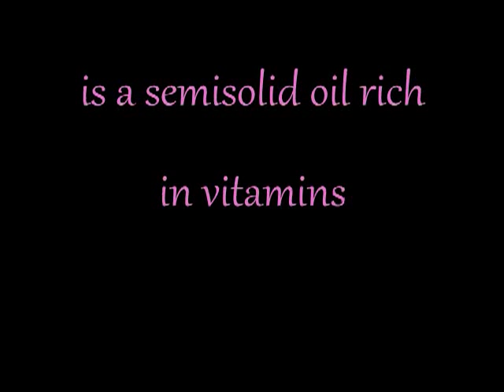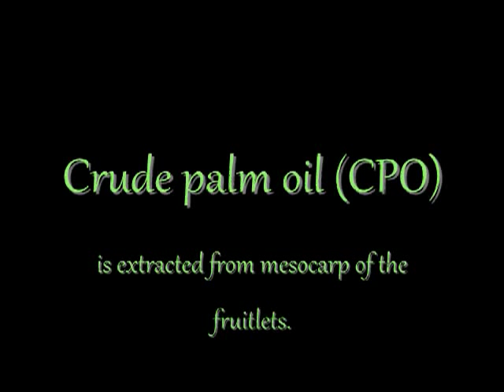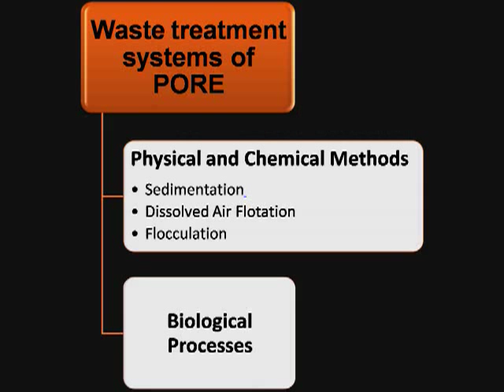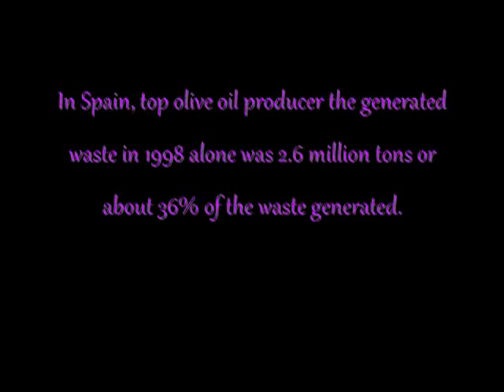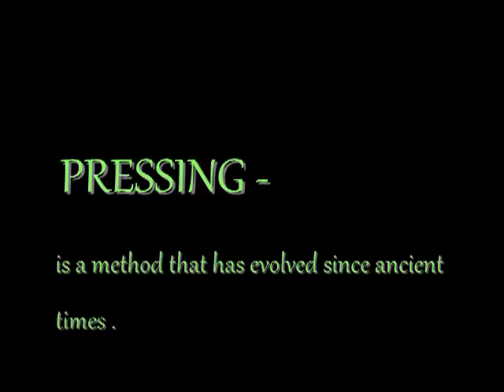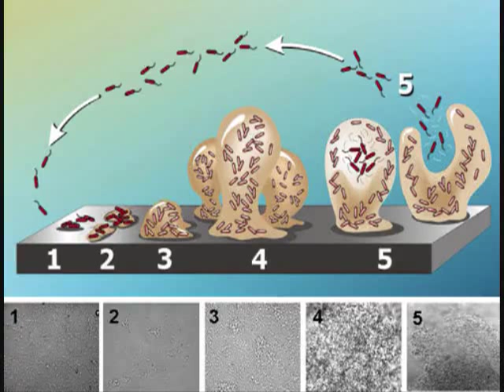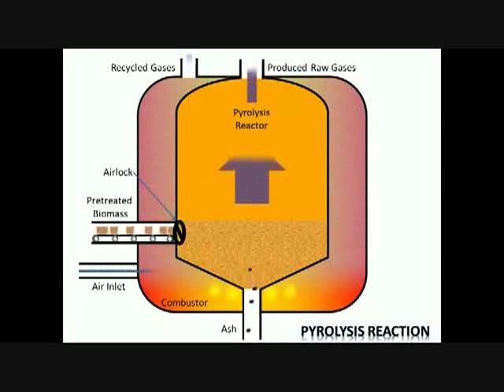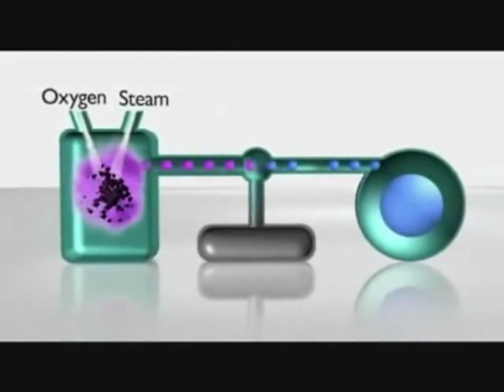Palm Oil and Olive Oil Wastewater Treatment